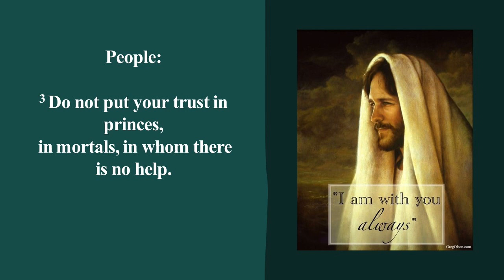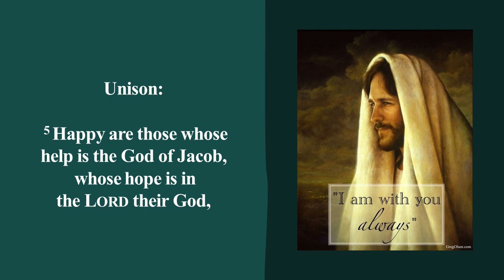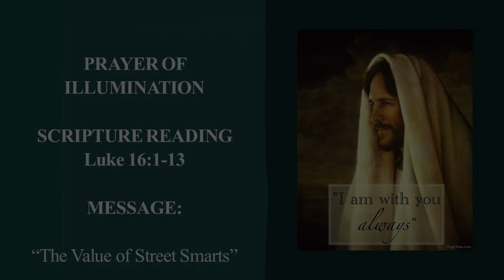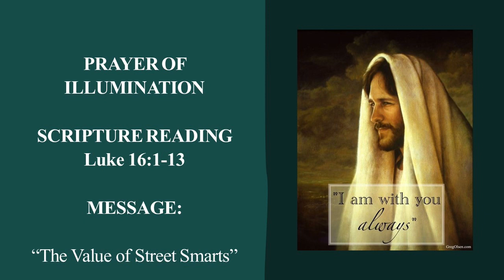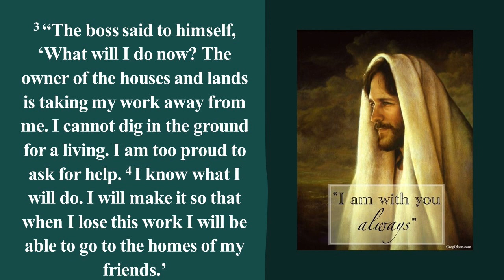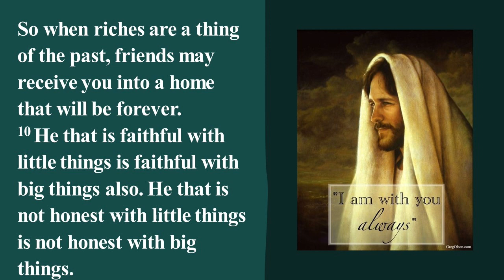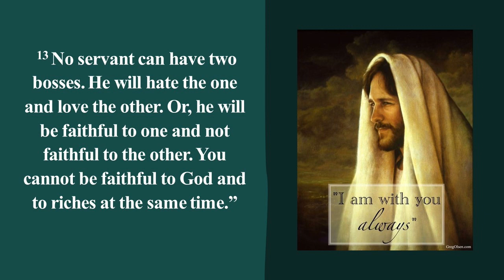The Dishonest Steward